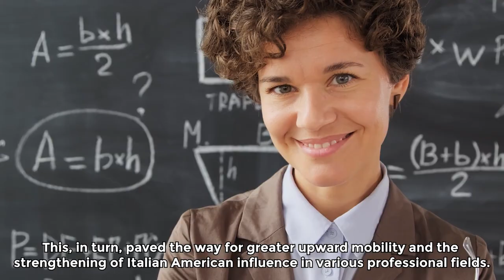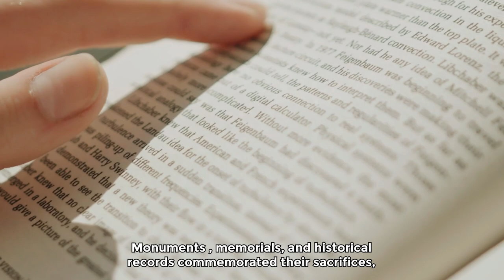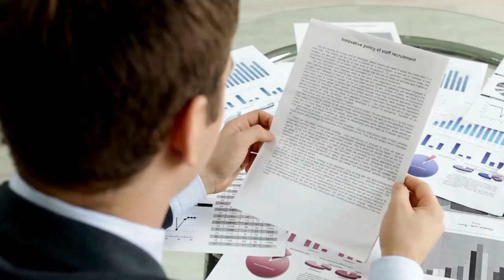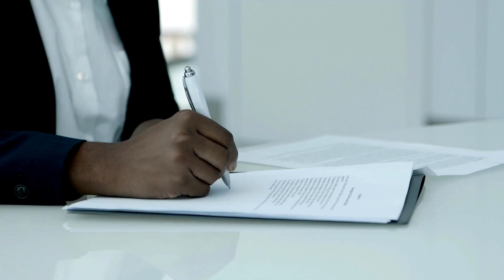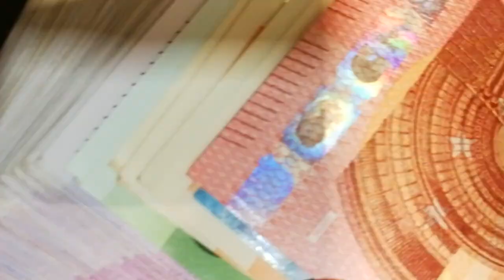THE ROLE OF ITALIAN AMERICANS IN WORLD WAR II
In this video we discuss the important role and contributions Italian Americans made to the war effort. From Sgt. John Basilone to all the men and women who enlisted and worked tirelessly behind the scenes to support the war even while facing increasing suspicion and scrutiny from their own government.